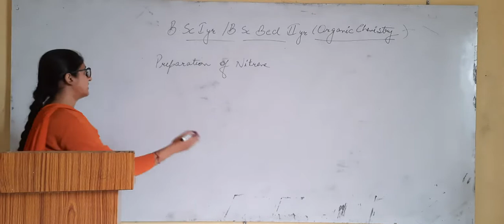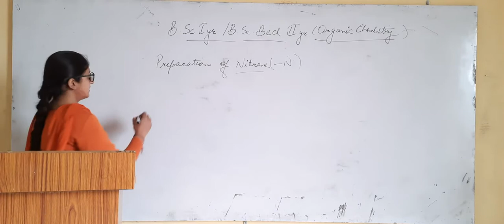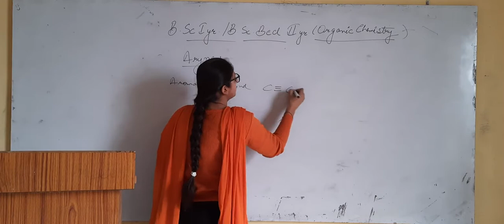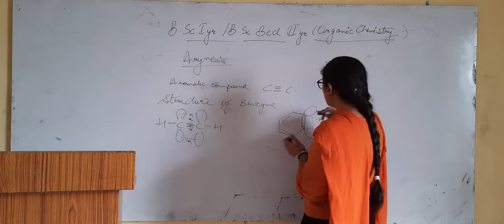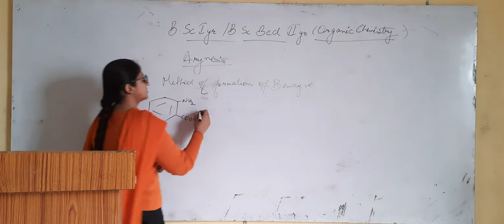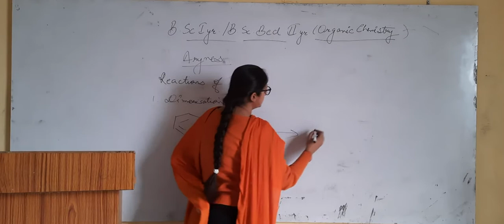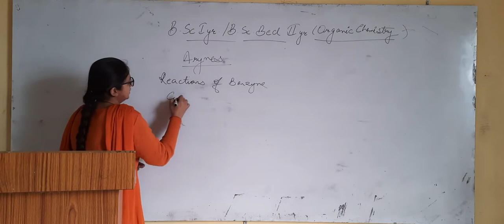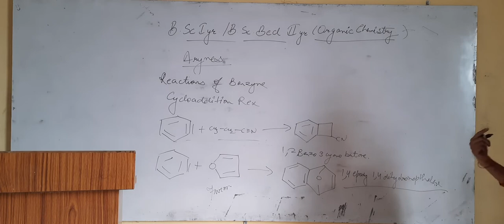Mechanism of organic reactions | Part- 7 | organic chemistry | B.Sc. Part-1 & B.Sc. B.Ed. Part- 2